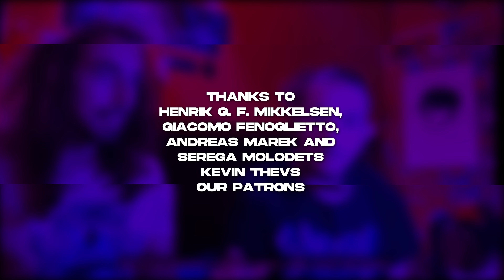Metal Guitarist React To BAND - MAID - Warning! (Reaction and Review)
Our Gear:

Audio Interface 1
Audio Interface 2
Stage Shirt
Jack Wireless
Guitar Pick